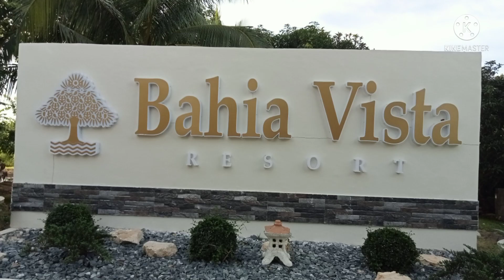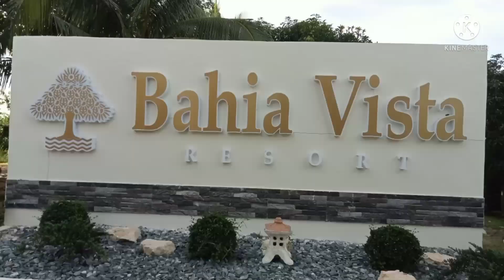Bahia Vista Resort 52nd Monthsary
Im glad I found you and you really give your all just to make me happy.I know I am not worth it but still you stay...Thank you for everything...Another remarkable day.